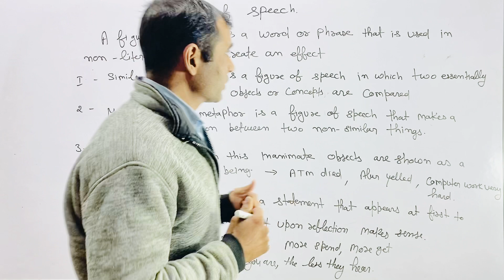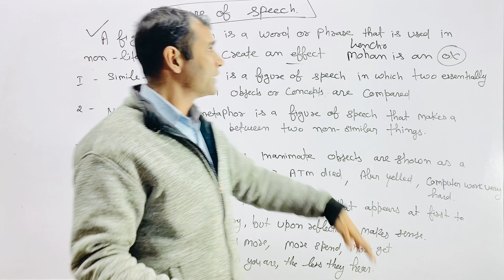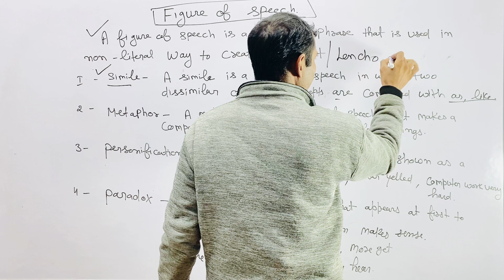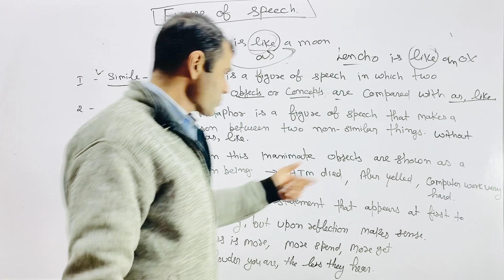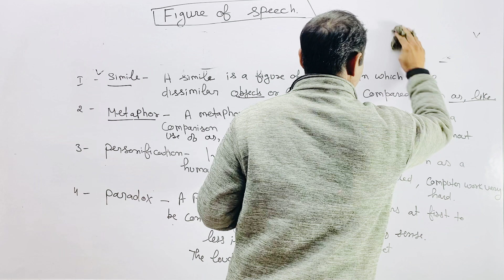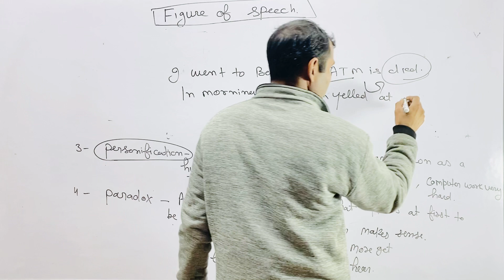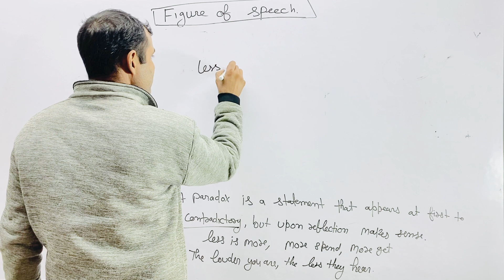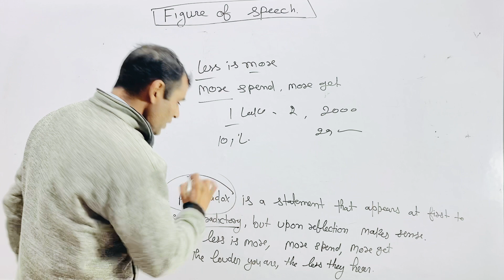Figure Of Speech | Simile, Metaphor, Personification and Paradox | English World And Motivation